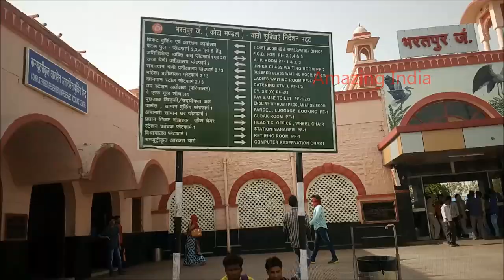Bharatpur Railway Station , India भरतपुर रेलवे स्टेशन , भरतपुर, भारत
Bharatpur Junction railway station (station code: BTE) is a station in Bharatpur, Rajasthan, India, located on the Mathura–Kota section of the New Delhi–Mumbai main line of Indian Railways. It is an important station of the West Central Railway zone (WCR) and has the status of Grade A station.

Bharatpur Junction has five platforms and all are electrified. Apart from the Delhi – Mumbai main line, the Agra–Bandikui–Jaipur line also passes through Bharatpur Junction. The former line is electrified, while the latter is still plying on diesel.

The world-famous Keoladeo National Park is located approximately 5 km from the Bharatpur Railway Station.